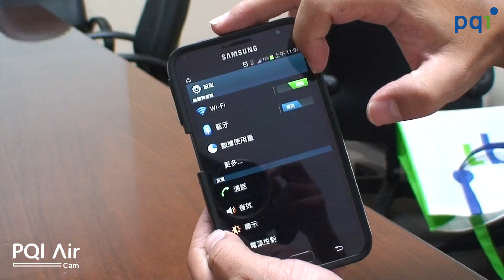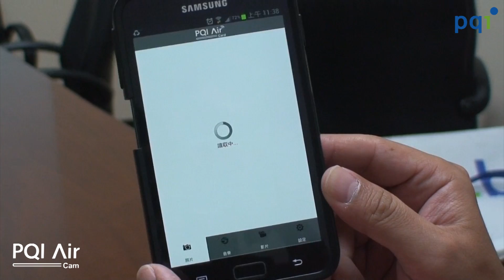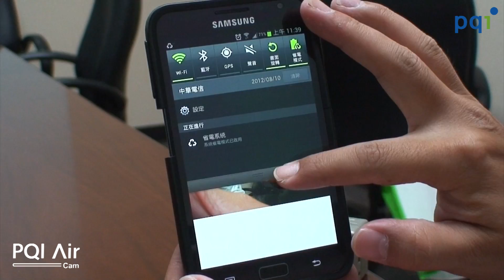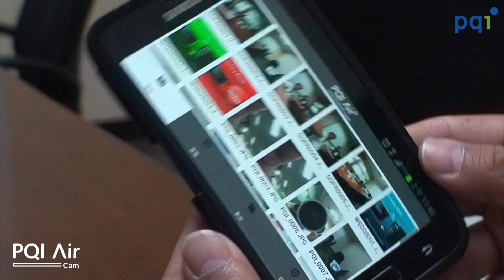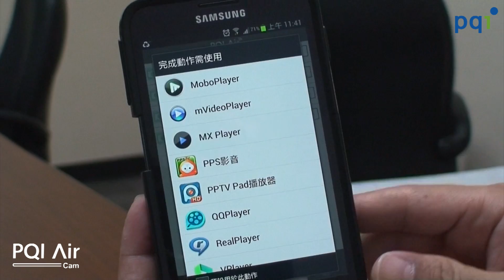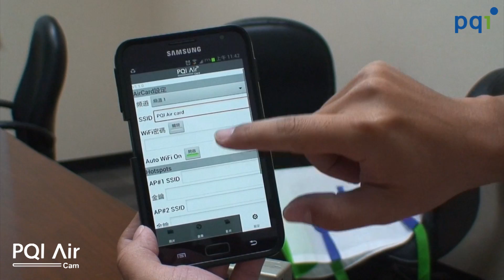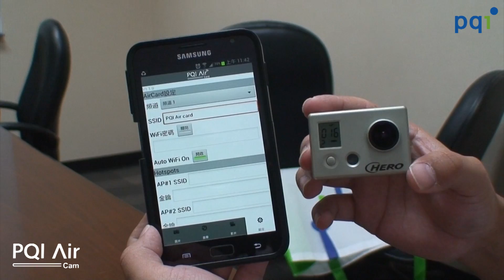PQI Air Card 搭配 gopro 的操作解說 .mp4